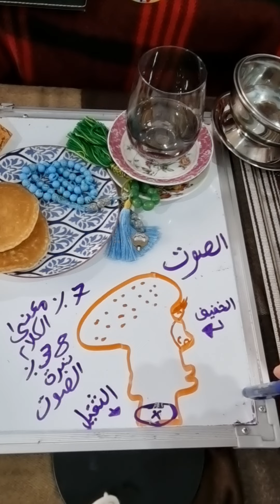كيف تجعل صوتك ثقيل وهيبة. معنى المعاني